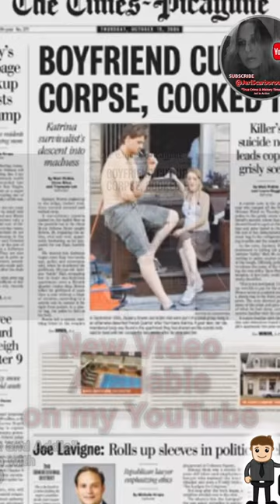Margaret Sanchez Story| Short-New Video Available in Full (Link at the End)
I have told the story of the Rampart Street Murder Apartment, the Zack & Addie story... and I figured it was time to cover the case of Margaret Sanchez, one of their former friends who helped commit a similar crime six years later when her and Terry Speaks took the life of a Bourbon Street dancer named Jaren Lockhart.